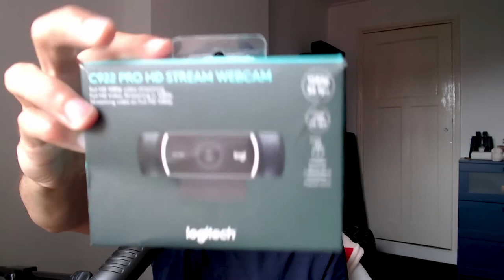Waar ik donateursgelden aan uitgeef (en de apparatuur dat ik gebruik)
Dankzij de donateurs van Vocast kan ik investeren in deze podcast en blijven verbeteren. Het leek me leuk om jullie te laten zien wat ik daar tot nu toe mee heb kunnen doen en wat ik nog in de toekomst van plan ben. En mocht je zelf overwegen een podcast te starten, dan kun je met deze video inspiratie op doen voor de apparatuur die je nodig hebt.